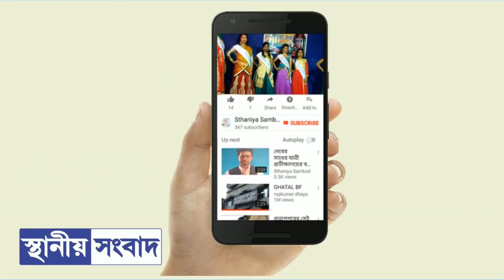বিরলতম ঘটনা দেখতে ভিড় দাসপুরে,পেঁয়াজকলিতে পেঁয়াজ